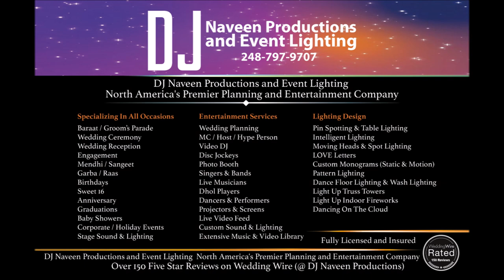Suburban Collection ShowPlace Diamond Ballroom June 2022 Before and After Room Design New Renovated